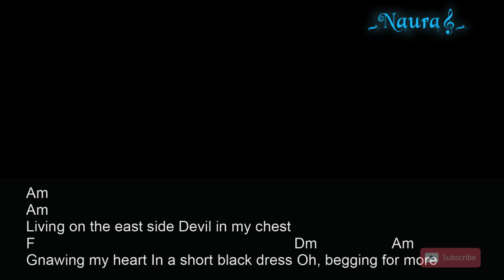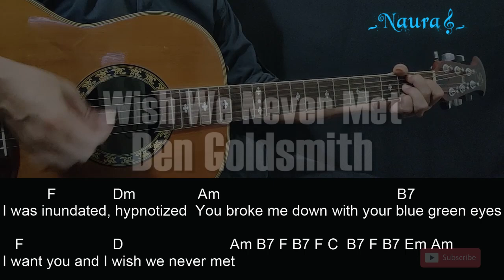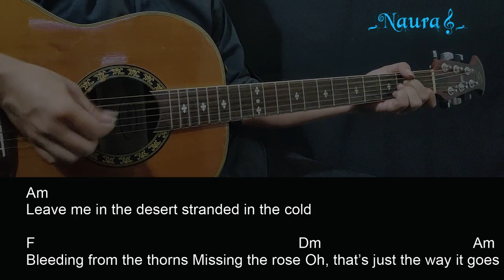Ben Goldsmith - Wish We Never Met Guitar Chords Lyrics